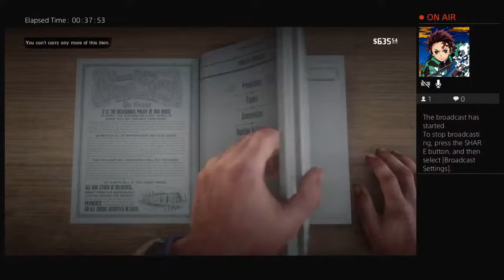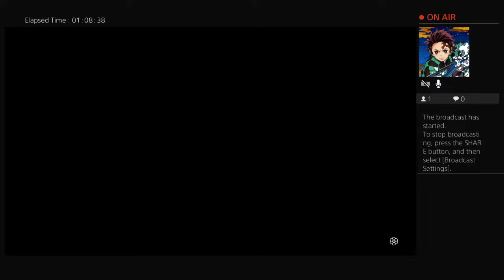Red dead 2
DTE